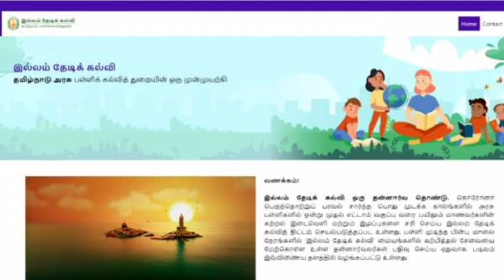உங்களுக்கு ஏப்ரல்| மாதத்திற்கான ஊக்கத்தொகை வந்துவிட்டதா|check பண்ணுங்க|apirl month salary